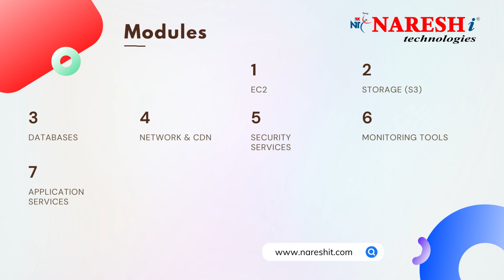AWS Online Training | NareshIT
🛑 FREE DEMO 🛑
👉Free Demo On AWS by Mr. Avinash.
📅Demo On: 12th June @ 7:30 AM (IST)
🛑 FREE access to UNIX & LINUX CLASSES 🛑

Introduction to AWS:

Cloud Computing Fundamentals
Overview of AWS Services and Features
Compute Services:

Amazon EC2 (Elastic Compute Cloud)
Amazon ECS (Elastic Container Service)
AWS Lambda
AWS Elastic Beanstalk
Amazon Lightsail
Storage Services:

Amazon S3 (Simple Storage Service)
Amazon EBS (Elastic Block Store)
Amazon Glacier
Amazon EFS (Elastic File System)
Database Services:

Amazon RDS (Relational Database Service)
Amazon DynamoDB
Amazon Redshift
Amazon Aurora
Amazon Neptune
Networking and Content Delivery:

Amazon VPC (Virtual Private Cloud)
Amazon Route 53 (DNS Service)
Amazon CloudFront (CDN)
AWS Direct Connect
AWS Elastic Load Balancing
Security and Identity:

AWS Identity and Access Management (IAM)
AWS Web Application Firewall (WAF)
AWS Shield (DDoS Protection)
AWS Key Management Service (KMS)
Management and Governance:

AWS CloudFormation
AWS CloudWatch
AWS Systems Manager
AWS Config
AWS Trusted Advisor
Deployment and Automation:

AWS Elastic Beanstalk
AWS CodeDeploy
AWS CodePipeline
AWS OpsWorks
Analytics:

Amazon EMR (Elastic MapReduce)
Amazon Athena
Amazon Redshift
Amazon QuickSight
Machine Learning and AI:

Amazon SageMaker
Amazon Polly (Text-to-Speech)
Amazon Rekognition (Image and Video Analysis)
Amazon Lex (Chatbot Service)
Internet of Things (IoT):

AWS IoT Core
AWS IoT Analytics
AWS Greengrass
Serverless Computing:

AWS Lambda
Amazon API Gateway
AWS Step Functions
Migration and Transfer:

AWS Database Migration Service
AWS Server Migration Service
Cost Management:

AWS Cost Explorer
AWS Budgets
AWS Trusted Advisor